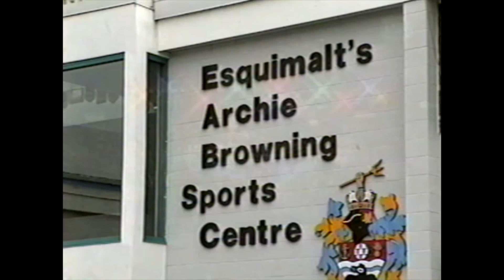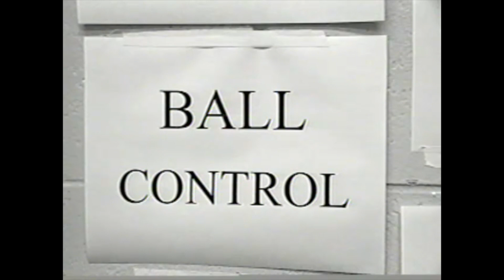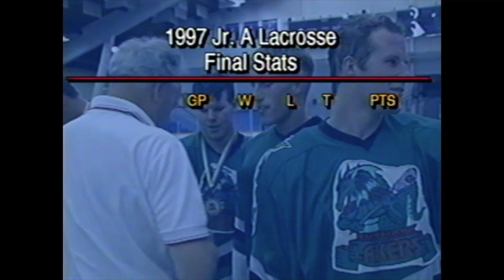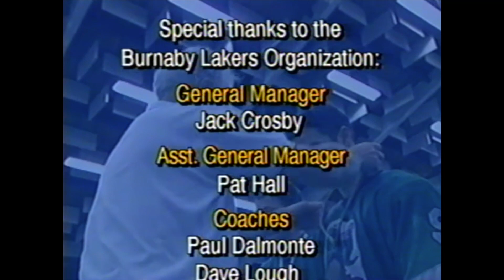1997 Burnaby Lakers Junior 'A' Lacrosse Hi Lite Reel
Hi-Lite reel of the 1997 Burnaby Lakers Junior 'A' Lacrosse team. This VHS tape was given to the players. I would like to give credit to the person who created it, but there is no name(s) listed in the credits. I have only digitized it, without changing or editing any content other than adding the still image/logo at the beginning which was taken from the cover of the VHS tape.

00:00 - Start
01:50 - #44 - Matt Disher
04:41 - #4 - Chris Seller
06:44 - #6 - Derek Burford
07:23 - #8 - Brent Crosato
08:08 - #9 - Kaleb Toth
09:16 - #10 - Matt Dwane
10:16 - Hidden Ball Trick
10:36 - Fights
11:17 - Fights - Dan Plante
11:55 - Fights - Aaron Zader
12:20 - Fights - Scott Frizzel
12:46 - Fights - Jeff Hanson
13:11 - Fights - Brad Dairon
13:24 - Fights - Matt Dwane
13:46 - Fights - Kris Gilfillan
14:09 - Fights - Brent Crosato
14:30 - Fights - The Gang
15:12 - Goalie Fight
15:40 - Fights - Jeff Hanson
15:56 - Fights - Rory Graham
16:23 - Fights - Aaron Zader
17:21 - Team Building at the bar
18:17 - #11 - Scott Frizzel
19:31 - #12 - Adam Sedgwick
20:29 - #14 - Rory Graham
21:25 - #16 - Nathan Hall
22:10 - #17 - Kris Gilfillan
23:06 - #18 - Jeff Hanson
24:05 - #19 - Brad Dairon
24:57 - #21 - Dan Plante
26:24 - The Hits & Hacks
28:58 - #22 - John Olson
30:15 - #23 - Cam Sedgwick
31:05 - #28 - Nick Trudeau
32:41 - Coaches, Training Staff, Parents, Fans
35:17 - Players on their coaches
37:56 - Medal Presentation & Stats
39:52 - Credits

1997 BURNABY LAKERS ROSTER:
Buford, Derek
Campbell, Ryan
Chursinoff, Jordan
Crosato, Brent
Dairon, Brad
Disher, Matt
Dwane, Matt
Frizzel, Scott
Gilfillan, Kris
Graham, Rory
Hall, Nathan
Hanson, Jeff
Lamoureaux, Bryce
Olson, John
Plante, Daniel
Russell, Sandy
Sedgwick, Adam
Sedgwick, Cam
Seller, Chris
Styan, Brad
Toth, Kaleb
Trudeau, Nick
Zader, Aaron